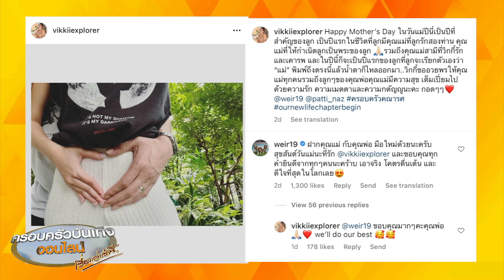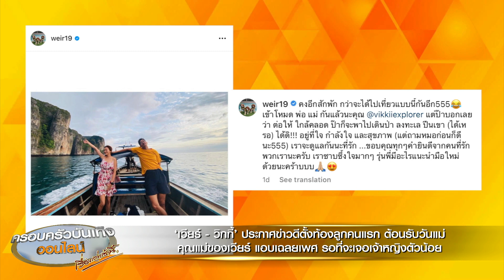'เวียร์-วิกกี้' ประกาศข่าวดี ตั้งท้องลูกคนแรกต้อนรับวันแม่ คุณแม่เวียร์แอบเฉลยเพศ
คู่สามี - ภรรยา ‘เวียร์ ศุกลวัฒน์’ กับ ‘วิกกี้’ ก็ถือโอกาสวันแม่ 12 สิงหาคม ประกาศข่าวดีว่า ตอนนี้ ‘วิกกี้’ กำลังตั้งท้องลูกแรกแล้ว หลังจากควงคู่แต่งงานกันไปเมื่อวันที่ 17 กรกฎาคมที่ผ่านมา โดย ‘วิกกี้’ ได้โพสต์ภาพมือของตนเองกับมือของ ‘เวียร์’ ทำท่ารูปหัวใจที่ท้อง และยังมีภาพที่ ‘วิกกี้’ ถ่ายกับคุณแม่ตัวเองและภาพที่ถ่ายกับคุณแม่ของสามี พร้อมเขียนข้อความบอกว่า

“Happy Mother’s Day ในวันแม่ปีนี้เป็นปีที่สำคัญของลูก เป็นปีแรกในชีวิตที่ลูกมีคุณแม่ที่ลูกรักสองท่าน คุณแม่ที่ให้กำเนิดลูกเป็นพระของลูก รวมถึงคุณแม่สามีที่วิกกี้รักและเคารพ และในปีนี้ก็จะเป็นปีแรกของลูกที่ลูกจะเรียกตัวเองว่า “แม่” พิมพ์ถึงตรงนี้แล้วน้ำตาก็ไหลออกมา..วิกกี้ขออวยพรให้คุณแม่ทุกคนรวมถึงลูกๆของคุณพ่อคุณแม่มีความสุข เต็มเปี่ยมไปด้วยความรัก ความเมตตาและความกตัญญูนะคะ กอดๆๆ @weir19 @patti_naz ครอบครัวคณารศ ournewlifechapterbegin”

จากนั้น ‘เวียร์’ ก็ได้เข้าไปคอมเม้นต์ใต้รูปของ ‘วิกกี้’ บอกว่า “ฝากคุณแม่ กับคุณพ่อ มือใหม่ด้วยนะครับ สุขสันต์วันแม่นะที่รัก @vikkiiexplorer และขอบคุณทุกคำยินดีจากทุกๆคนนะคร้าบ เอาจริง โคตรตื่นเต้น และดีใจที่สุดในโลกเลย”

ขณะที่คุณแม่ของ ‘เวียร์’ ก็ได้เข้าไปคอมเมนต์แสดงความยินดีกับลูกสะใภ้ว่า “Congratulations on a new journey in life  Mommy can’t wait to meet the little princess!! I am on tears. Love you honey ” (ยินดีกับการเดินทางครั้งใหม่ของชีวิต ม๊ามี่รอที่จะเจอเจ้าหญิงตัวน้อยไม่ไหวแล้ว น้ำตาไหล รักนะคะลูก) // ซึ่ง ‘วิกกี้’ ก็ได้เข้ามาคอมเม้นต์ตอบคุณแม่สามีว่า “Thank you very much ka mommy we love you”

ซึ่งจากคอมเมนต์ของคุณแม่ ‘เวียร์’ ก็ทำให้หลายคนรู้แล้วว่าเพศลูกคนแรกของ ‘เวียร์’ กับ ‘วิกกี้’ น่าจะเป็นผู้หญิง

ส่วน ‘เวียร์’ ก็ได้โพสต์รูปตัวเองขณะไปเที่ยวกับกับภรรยา พร้อมเขียนข้อความบอกว่า “คงอีกสักพัก กว่าจะได้ไปเที่ยวแบบนี้กันอีก555 เข้าโหมด พ่อ แม่ กันแล้วนะคุณ @vikkiiexplorer แต่ป๊าบอกเลยว่า ต่อให้ ใกล้คลอด ป๊าก็จะพาไปเดินป่า ลงทะเล ปีนเขา (ได้เหรอ) ได้ดิ!!! อยู่ที่ใจ กำลังใจ และสุขภาพ (แต่ถามหมอก่อนก็ดีนะ555)

เราจะดูแลกันนะที่รัก ...ขอบคุณทุกๆ คำยินดีจากคนที่รักพวกเรานะครับ เราซาบซึ้งใจมากๆ รุ่นพี่มีอะไรแนะนำมือใหม่ด้วยนะคร้าบบบ”